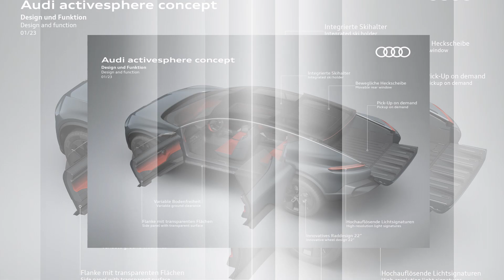in 2024 Audi Grandsphere All New Coming with New Engine and Facelift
Gemonmimabebi